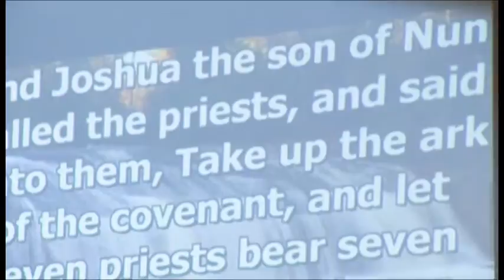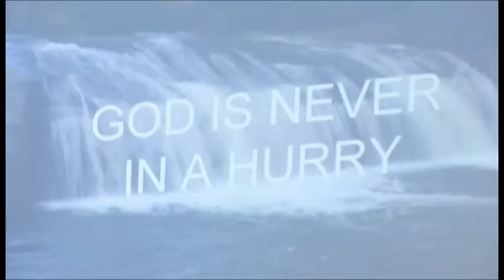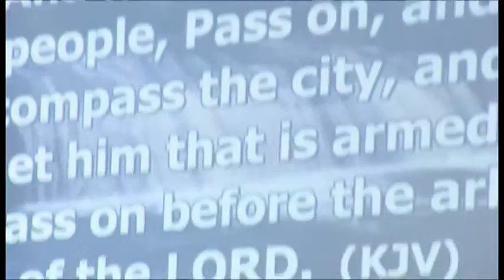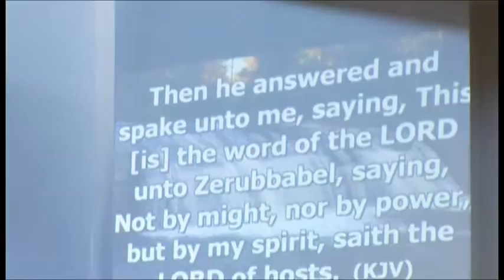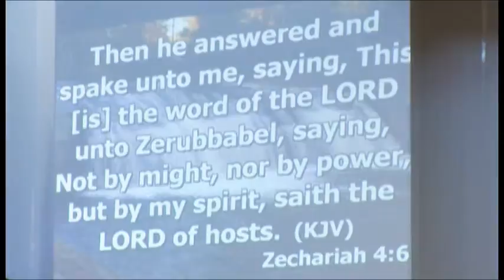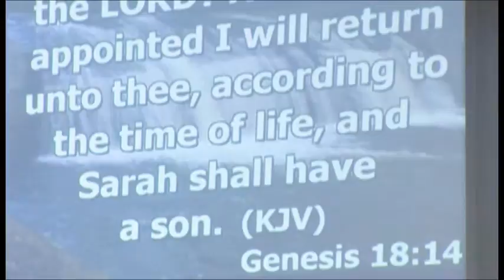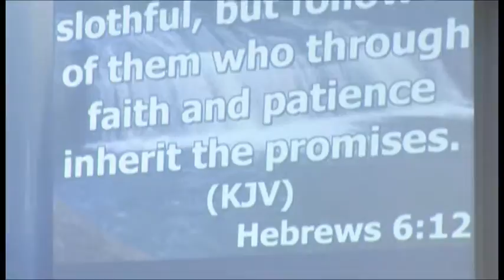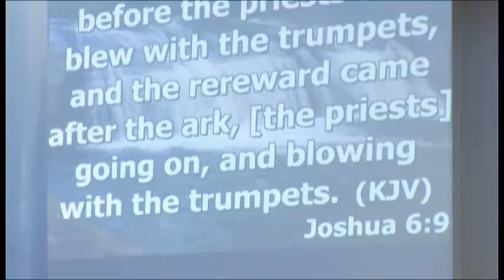ETemple Sermon - Nov 23, 2014 PT. 1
Rev. Dr. James E. Markham "God is Never in a Hurry" Emmanuel Temple CME Church Victorville, CA